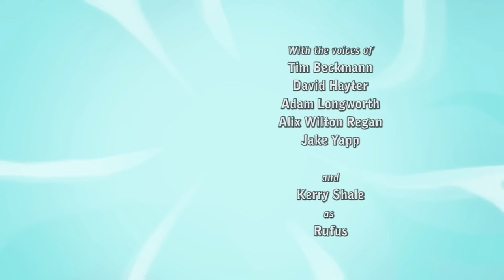Deponia Doomsday Прохождение без комментариев - Начало игры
► Deponia Doomsday - Сможете ли вы перекроить судьбу Депонии? Удастся ли вам изменить прошлое, настоящее и будущее Руфуса, при этом случайно не уничтожив всю планету? Сразитесь с самим временем в этой полной событий, потрясающей и невероятно веселой игре.
► Это прохождение (walkthrough) Deponia Doomsday